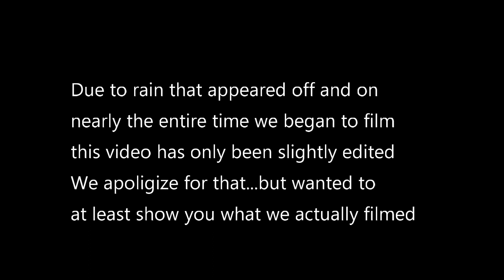F.A.S.T. 2023 Spring Nationals at US 131 Martin Racepark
Uncut and unedited FAST series racing. Due to rainy weather all day, there is limited coverage here.